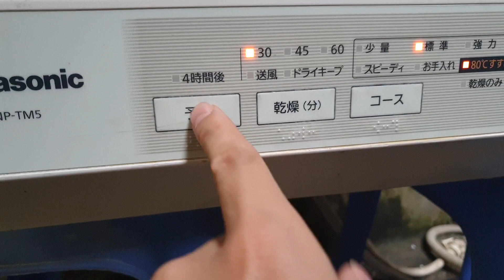#0989897559- Giá 3.1 triệu bao ship toàn quốc